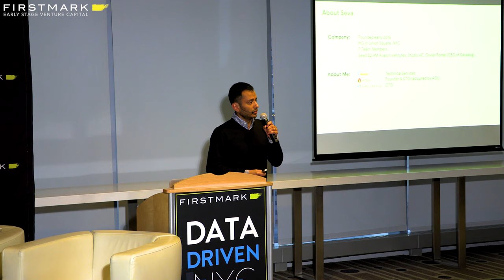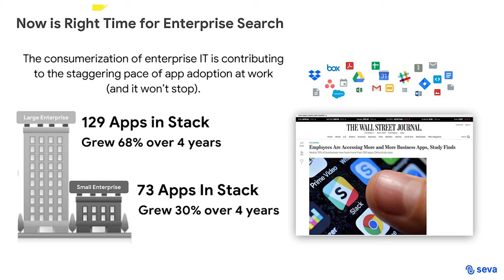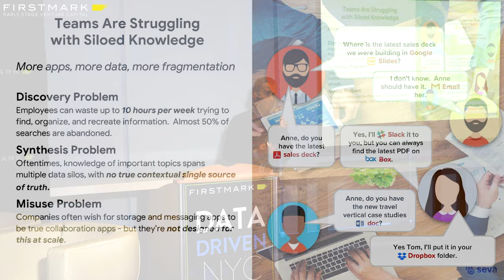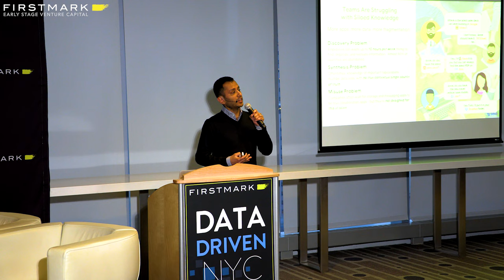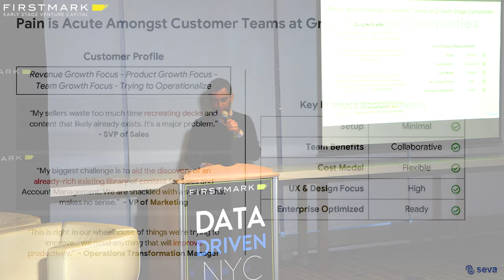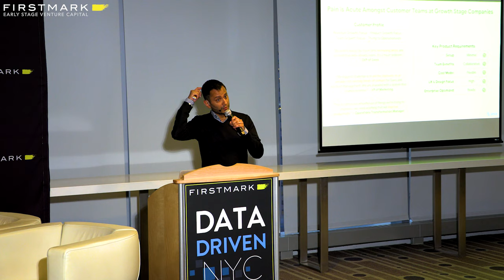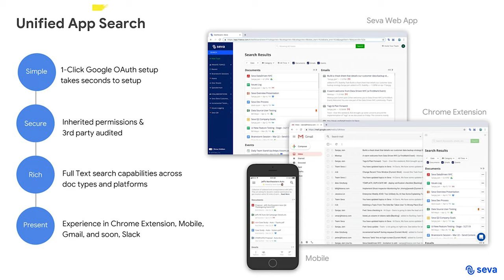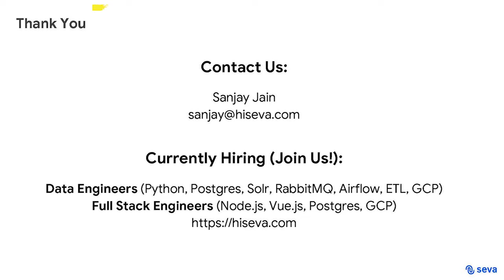Simple Enterprise Search for Growing Companies // Sanjay Jain, Seva (FirstMark's Data Driven NYC)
Sanjay Jain, Founder and CEO of Seva, spoke at Data Driven NYC in April 2019 as part of the Special Seed Edition highlighting a handful of promising seed-stage startups in New York. He shared how his company is tackling the ever-growing disorganization of dozens of enterprise apps within any small or large org. Their approach is, simply put, an enterprise-wide search functionality that can at-once search all applications in the stack to maximize clarity and efficiency.

Data Driven NYC is a monthly event covering Big Data and data-driven products and startups, hosted by Matt Turck (FirstMark Partner) and Jack Cohen (Platform) at FirstMark Capital.